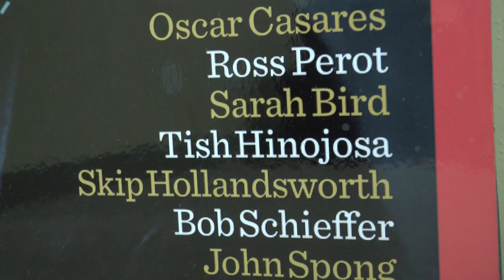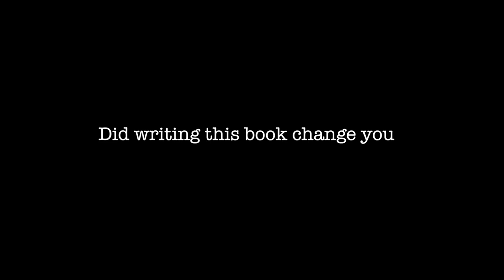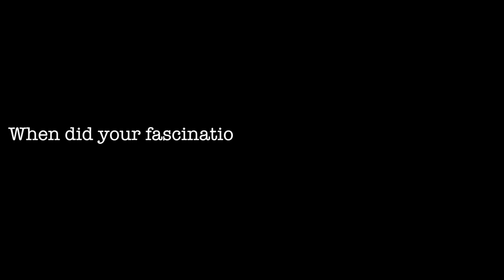Q&A with author Skip Hollandsworth '79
Video by Kristen Weaver '17
Skip Hollandsworth, in his nearly 30 years of writing, has chronicled the best and worst of the Lone Star State.
Read more about Hollandsworth, including an excerpt from his new book, "The Midnight Assassin"